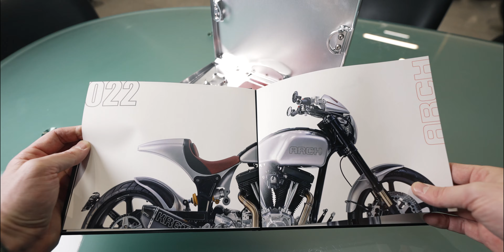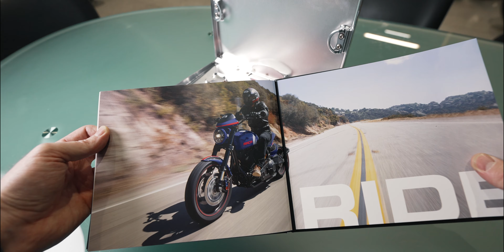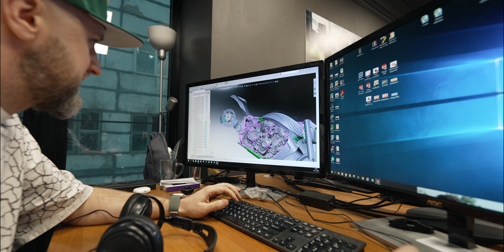МЕЛОЧИ НЕ ИМЕЮТ ЗНАЧЕНИЯ...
Нельзяgram - @box39co